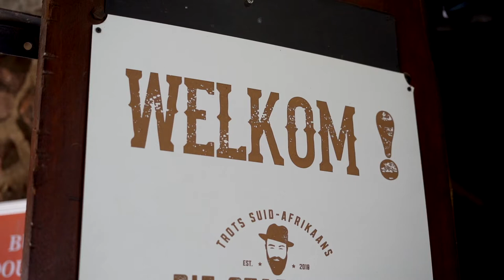Mheat Me Episode 3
Mheat.Me
Episode 3
Kuier by Die Stadsboer.
Beef Picanha en Braai Broodjies